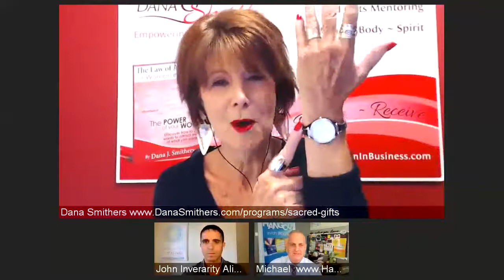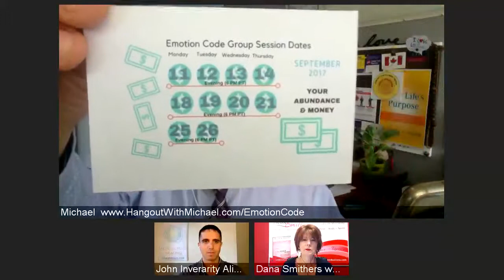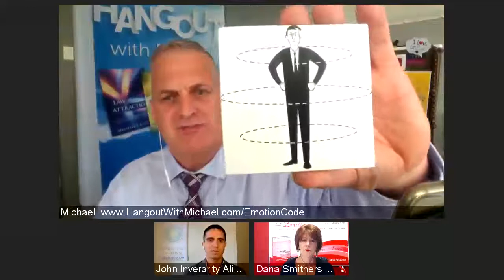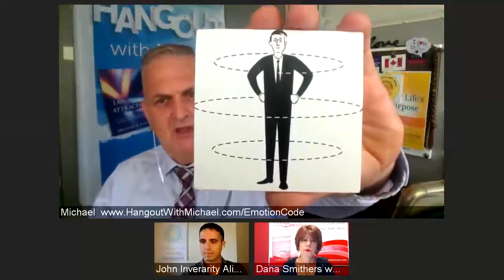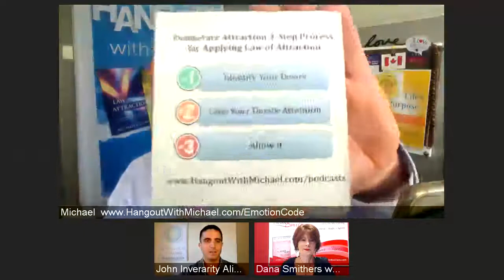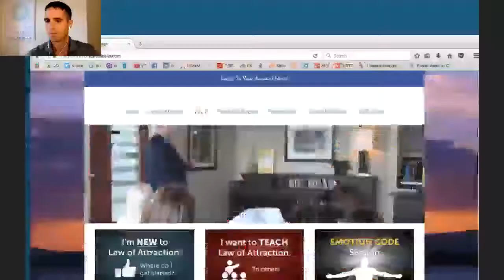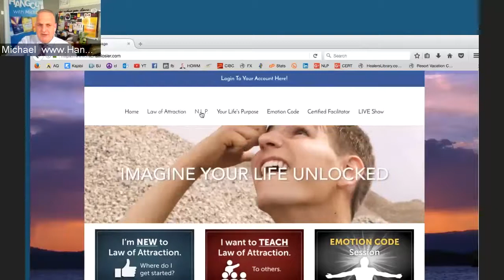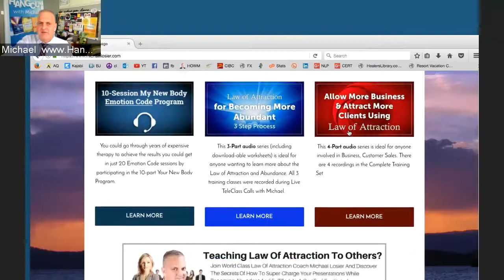Episode #205 Viewers LIVE Q&A Law of Attraction N L P , Life's Purpose & Emotion Code Questions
Learn How to Reset Your Vibes.
A 30-minute online training video with worksheet.

Hangout With Michael was a weekly live event held for five years.
Episode 1 started on August 2013. The final Episode, 268, was held January 2019.
Be sure to check out more episodes and leave a comment about what you liked or learned.

Michael was interviewed four times by Oprah Winfrey on her Soul Series™  Radio Show on Oprah Radio™ SiriusXM. Michael then went on to host his own show on Oprah & Friends™ Radio.

Michael lives in beautiful Victoria, BC, on Canada's west coast. He is the author of the bestselling book Law of Attraction: The Science of Attracting More of What You Want and Less of What You Don't. Michael has been teaching the Law of Attraction since 1996. His book became a word-of-mouth success and has sold 4 million copies in 37 languages.

He has certified 470 Law of Attraction Facilitators in 17 countries. Learn how you can become a Certified Law of Attraction Facilitator and deliver Law of Attraction seminars and presentations

Check out Michael's other two books, Law of Connection, and Your Life's Purpose.